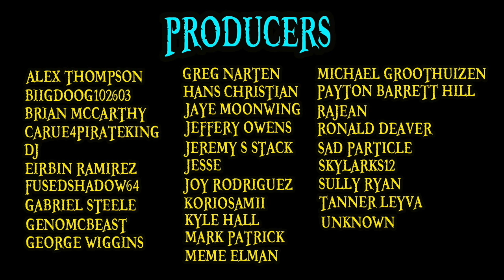Sayaka Maizono Explained | Danganronpa 101